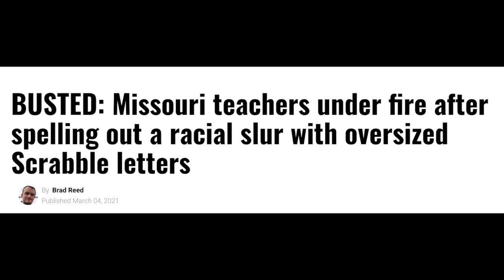Josh Hawley DESTROYED Over Slavery Lies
Charles F. Coleman Jr. corrects slavery lies spread by Josh Hawley, racist school teachers, and parents.